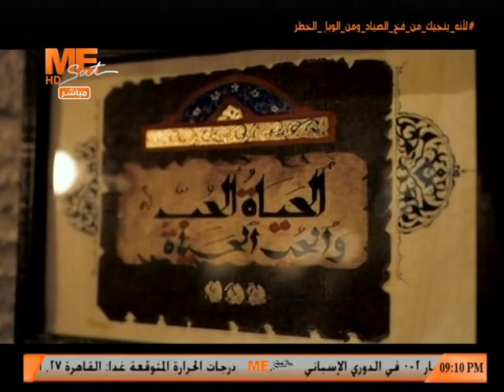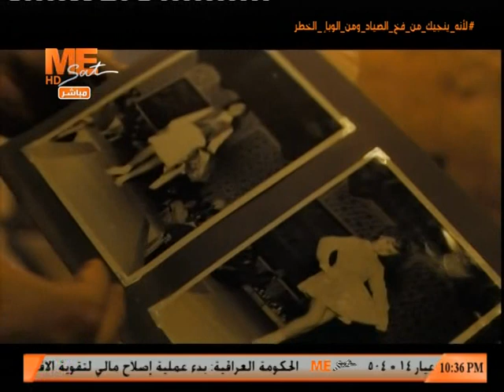مساء الخير - تغطية خاصة لموكب نقل المومياوات الملكية - السبت 3 أبريل 2021 .. الحلقة كاملة